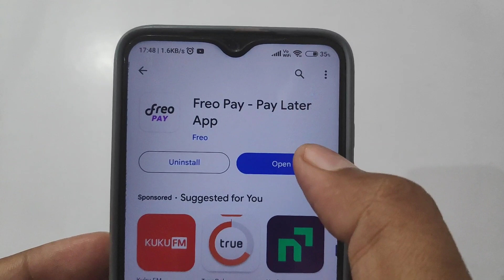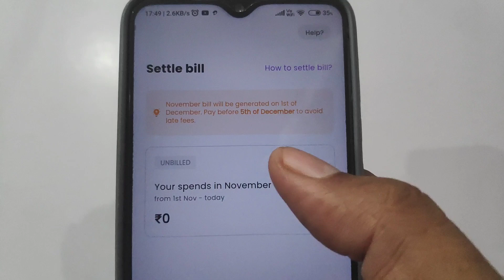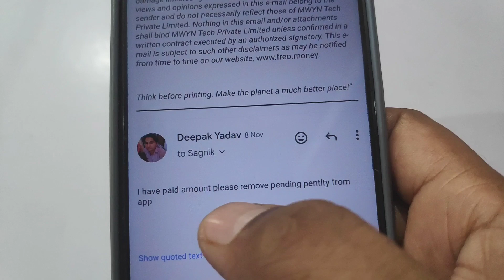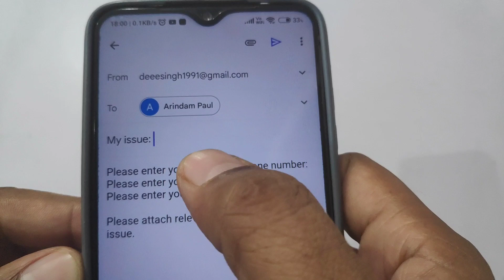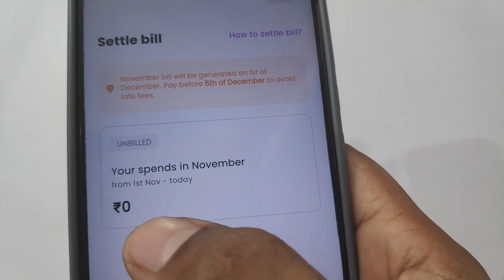Freo pay later charges remove kaise kare | pently हटवाने का सही तरीका